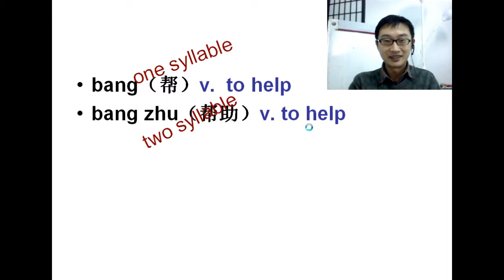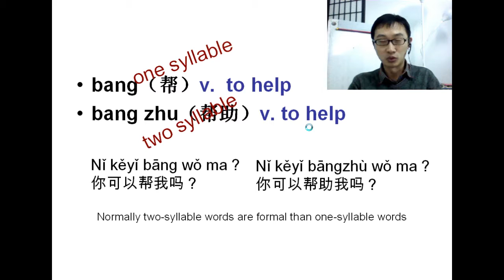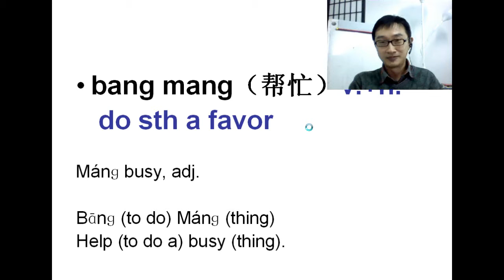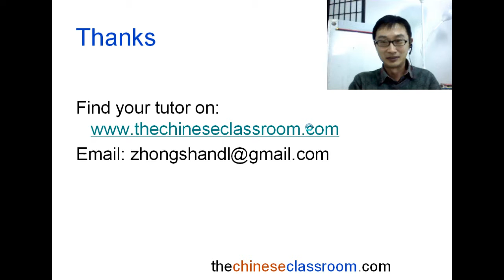Are bang帮 bangmang帮忙 bangzhu帮助 interchangeable?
Get My 5 Top Tips for Learning Chinese and my Ebook for free!

Your Chinese teacher John .